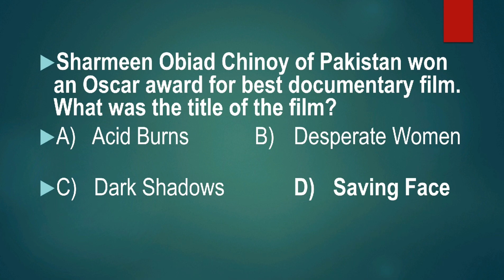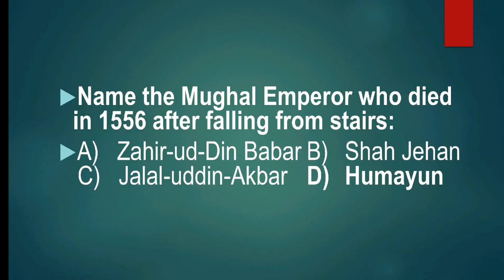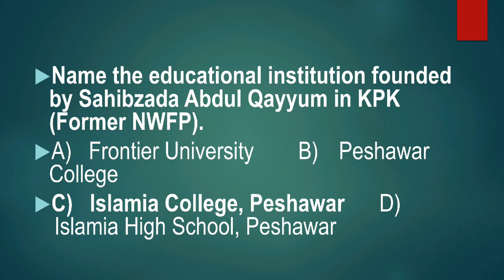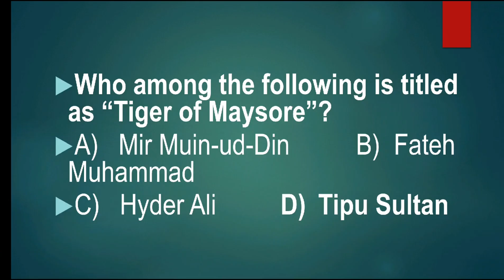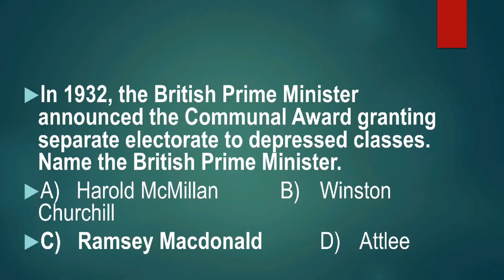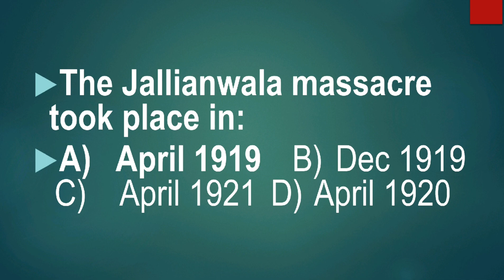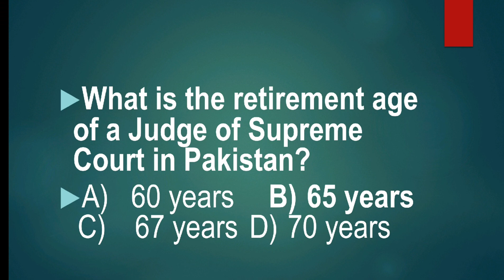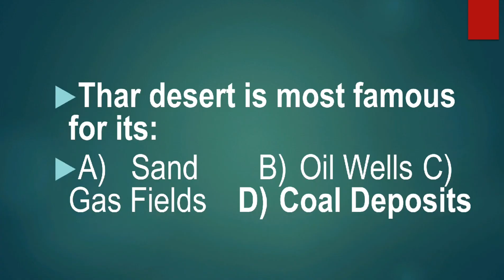Top 50 most important Pak Affairs Questions # PPSC | # FPSC | # FIA paper | # FIA preparation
Top 50 most important Pak Affairs  Questions      # PPSC | # FPSC | # FIA paper | # FIA preparation | # Ppsc most repeated questions |